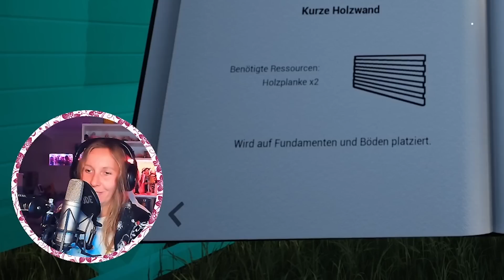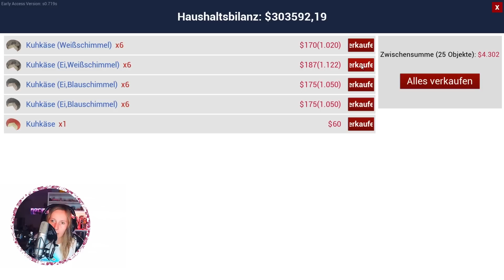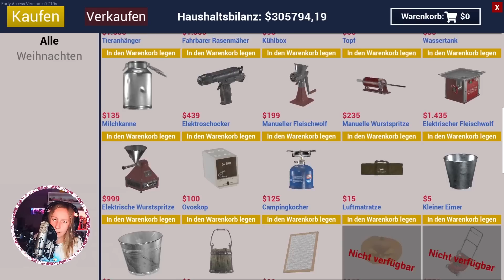Eine GEDENKSTÄTTE für unsere verstorbenen Tiere 🐇 Kirche bauen 🐄 Ranch Simulator deutsch 🤠 Folge 55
Ranch Simulator Let´s Play mit Zanzi 💕 Wir mussten uns schon von einigen Tieren verabschieden und schaffen nun einen Ort der letzten Ruhe. Auch das Kaninchengehege bekommt einen neuen Anstrich. 🤠